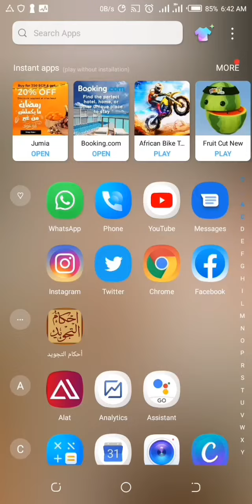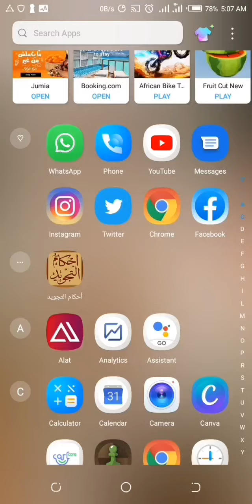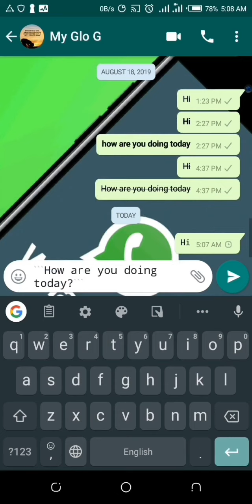WHATSAPP: HOW DO I TYPE MONOSPACE IN WHATSAPP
This video is basically on how to monospace text on WhatsApp.